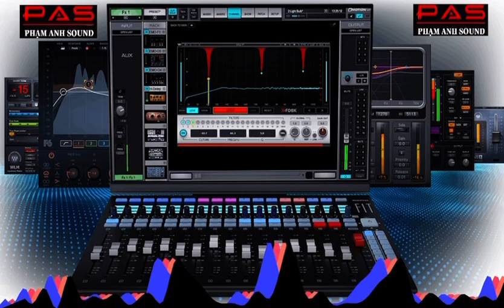Nhạc Test Loa Sự Kiện - Chuẩn 320kp | Bass Cực Căng Dành Cho Hoả Tiển Array